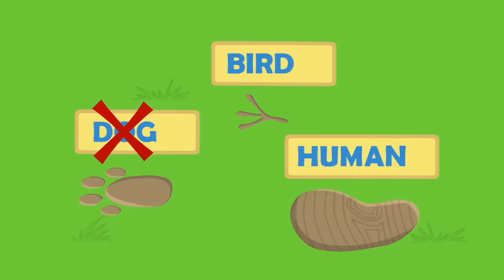Groovy The Martian learning cartoon for kids - Monster truck costume vs mummy at carnival party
It's carnival! Have fun with your friends and enjoy our costume episodes!

Accidentally, Groovy and Phoebe have woken up a mummy at the natural history museum! They have no idea! When they realise, Groovy will have to transform into different things as a monster truck or a dinosaur to scare the mummy back to her coffin!

Educational videos for kids: You shouldn't play soccer inside a museum!